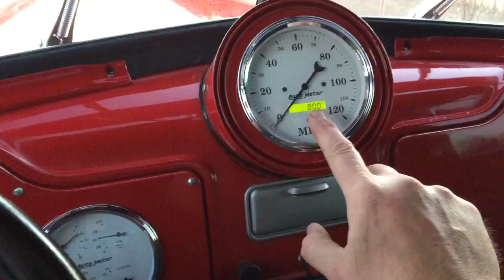Mack Semi Conversion